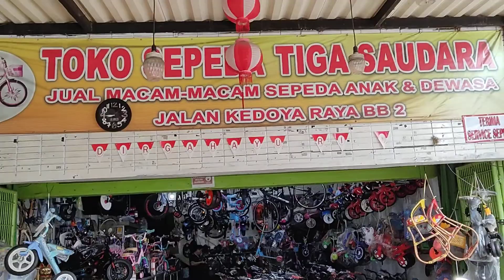sepeda lipat 20 united quest susp second mulus